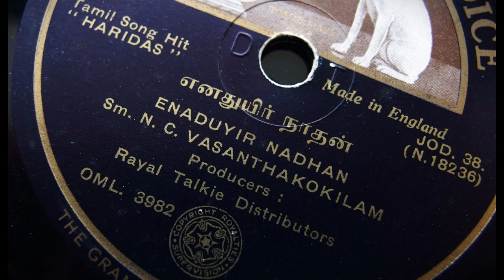N. C. Vasanthakokilam sings Enaduyir Nadhan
His Master's Voice JOD. 38.